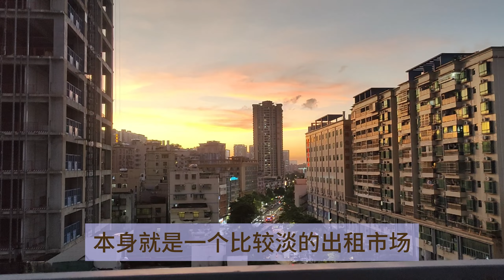【加拿大房产风云录】避免买错房！低层公寓租售难题揭秘！ 购房新手必看！加拿大房地产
避免买错房！低层公寓租售难题揭秘！ 购房新手必看！加拿大房地产

欢迎加入我的VIP 会员。